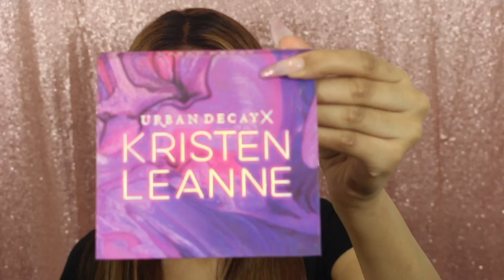PINK GILTTER CUT CREASE TUTORIAL |BOBBY BROWN | URBAN DECAY | NYX | L.A GIRL PRO| LAURA MERCIER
Pink Glitter Cut Crease Tutorial

DISCOUNTS -

Poshmetics - “Shanny”

MAKEUP DETAILS

Brows- benefits
Concealer - L.A. Girl Pro Conceal - Pure Beige
Eyeshadow - Morphe -
Liquid Liner -
Setting powder - Laura mercier - Translucent Powder X SachaCosmetics
Foundation - Nyx Cosmetics - Total Control
Contour - Nyx Cosmetics - Matte Bronzer Dark Tan
Blusher - Mac Cosmetics
Highlight - Poshmetics - Persian Milk
Eyelashes - Ardell - wispies
Lipgloss - Mac cosmetics winter warmer
Lip Pencil - Nyx cosmetics